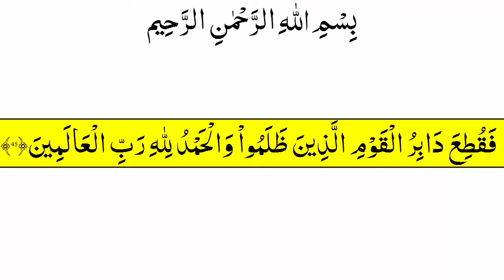Surah Al-Anaam Ayat 45 | Al-An'am ayat 45 | Surah Al An'am Ayat Number 45 | Al Anaam Verse 45